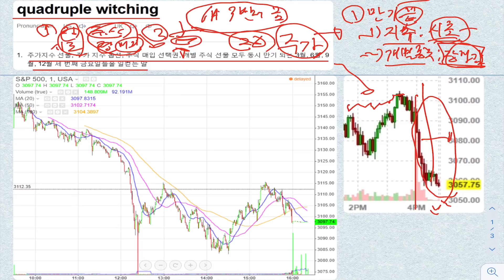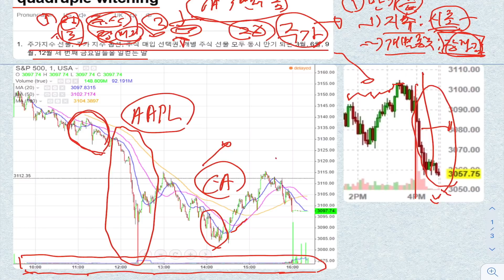미국주식 6월 만기날에 대한 단상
미국주식 6월 만기날에 대한 단상. 편히 보세요.

해외주식
미국주식
해외경제
미국경제
다우
나스닥
선물 옵션 동시만기일